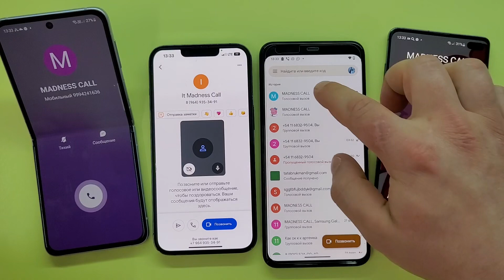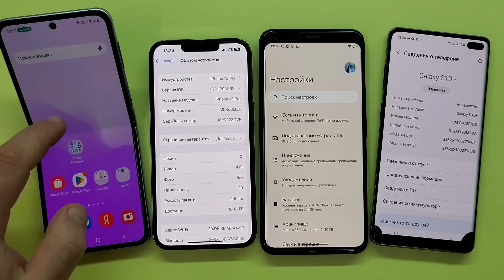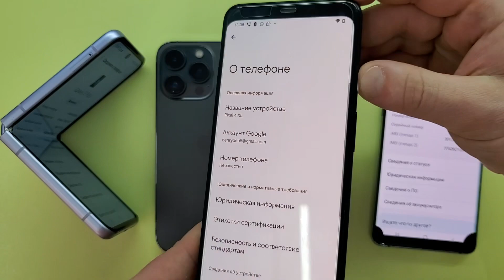Incoming and Outgoing Crazy Calls Samsung Galaxy Z Flip, iPhone 13 Pro, Pixel 4 Xl